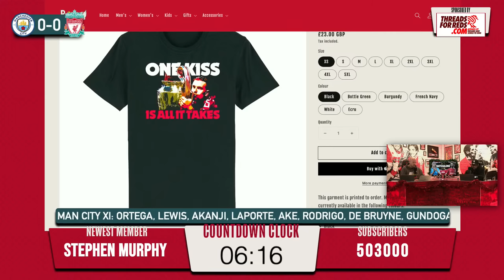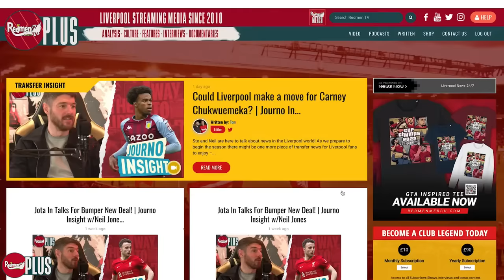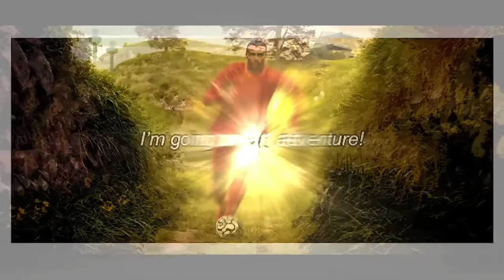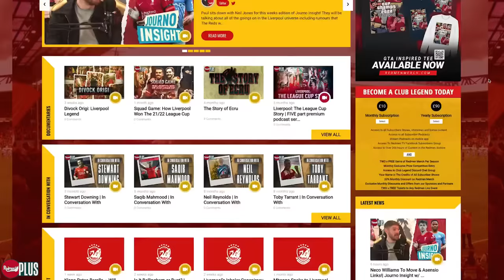MAN CITY v LIVERPOOL | WATCHALONG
Ste and Errol are here with the return to club football we were waiting for as Liverpool take on Man City at the Etihad in the EFL Cup Round of 16 and look to retain their trophy this season!